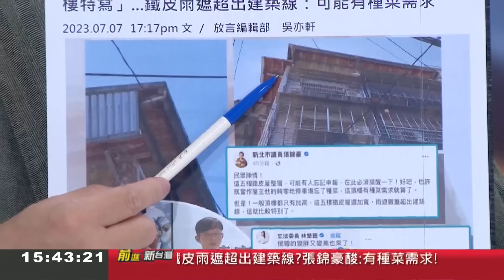李正皓酸:黃國昌了不起 裝死完全當沒發生過！爆黃國昌土地旁兩度坍塌 高風險區建停車場 土地王假正義還敢撂人上街？│王偊菁主持│【前進新台灣 焦點話題】20230711│三立新聞台